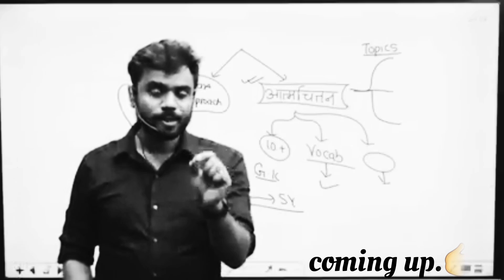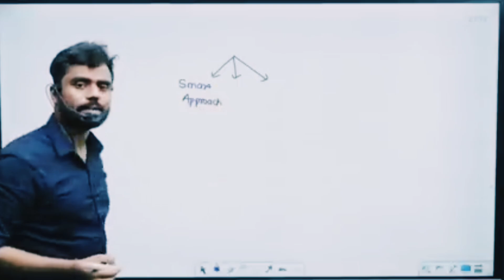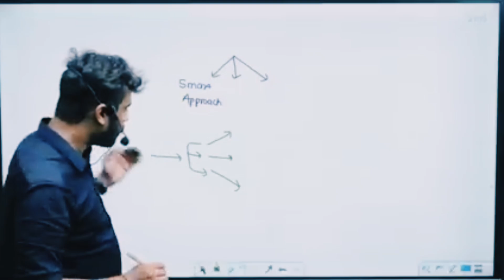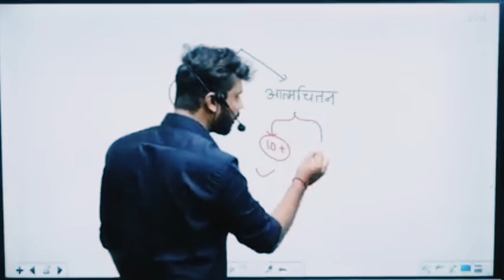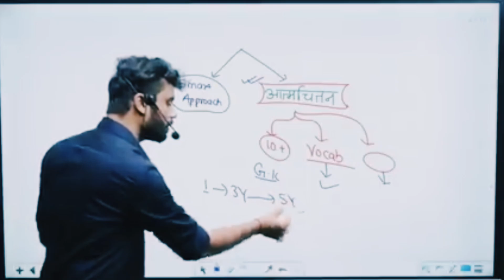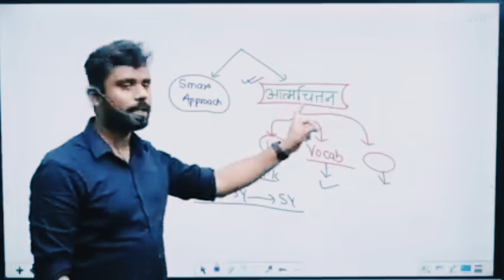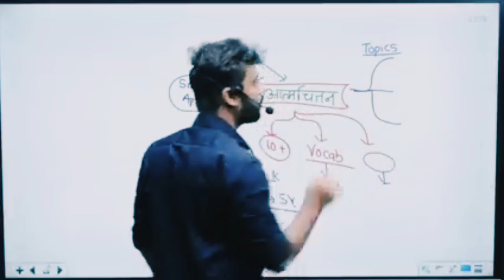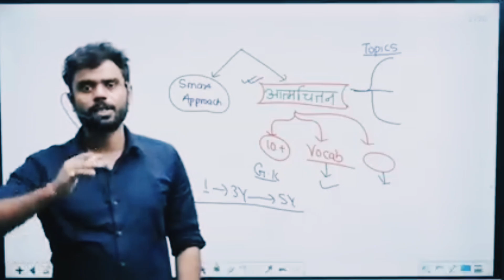तीन महत्वपूर्ण टिप्स..SSC EXAM🔥|| Aditya Ranjan sir motivation || Math by Aditya Ranjan sir